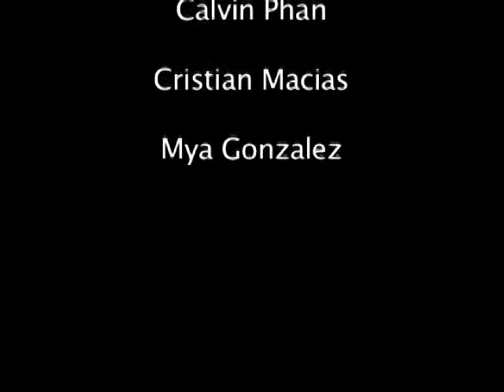5 Uber to your crib I cannot wait